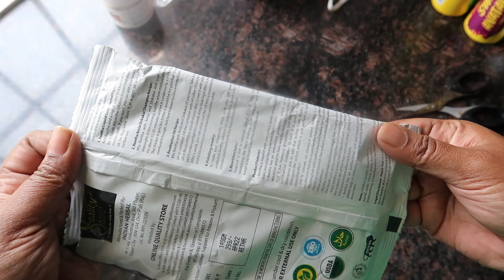Very Painful | Lunch Routine | Day in My Life | Vlog | Amazon Products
2. AGARO HD-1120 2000 Watts Professional Hair Dryer with AC Motor, Concentrator, Diffuser, Comb, Hot and Cold Air, 2 Speed 3 Temperature Settings with Cool Shot For both Men and Women, Black

3. L’Oréal Professionnel Absolut Repair Hair Mask with Protein & Gold Quinoa for Dry and Damaged Hair, Serie Expert, 250gm

4. Set Wet Deodorant Spray Perfume for Men, 150ml (Cool, Charm and Swag Avatar Pack of 3)

5. Laneige Lip Sleeping Mask Berry, 8g